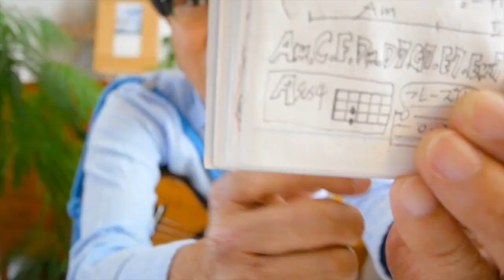桃色吐息 / 高橋真梨子 / JUJU【ウクレレ 超かんたん版 コード&レッスン付】GAZZLELE